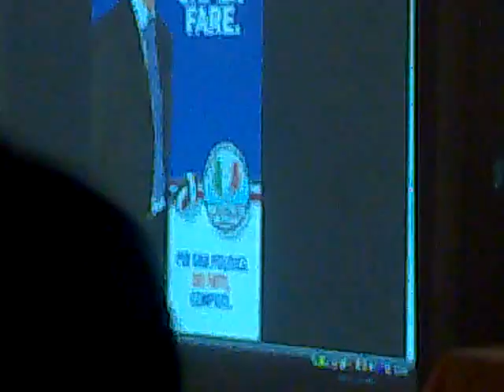Ceprano, Paolo Castaldi al convegno sulle Politiche Sociali con Franco Di Palma (2) video amatoriale